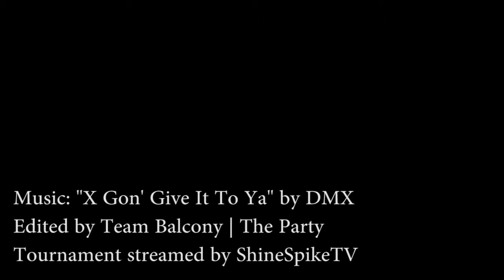"Back to the Match" - A SoCal Project M Showcase feat. Lucky, iPunchKidsz, Machiavelli, and more!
All clips taken from Team Balcony's "Smash @ the Balcony III".

The Balcony's first combo reel, a true kick back to Season 1 of The Balc.